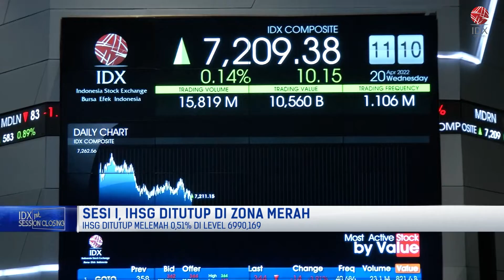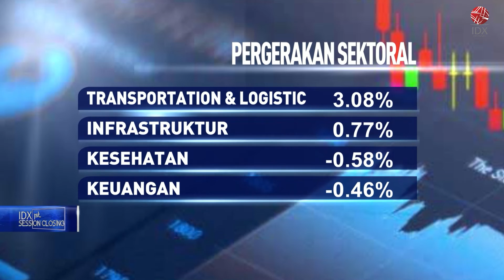IHSG SESI I DITUTUP MELEMAH 0,51% DAN ADA DI ZONA MERAH 30 MEI 2022 | 1ST SESSION CLOSING 30/05/2022